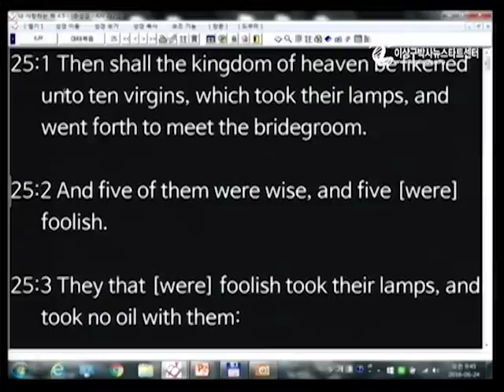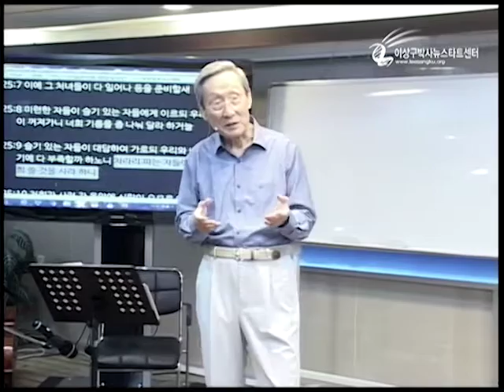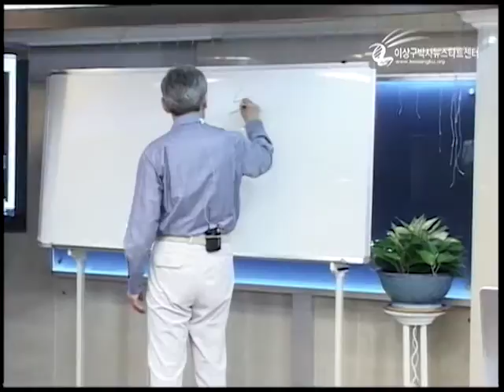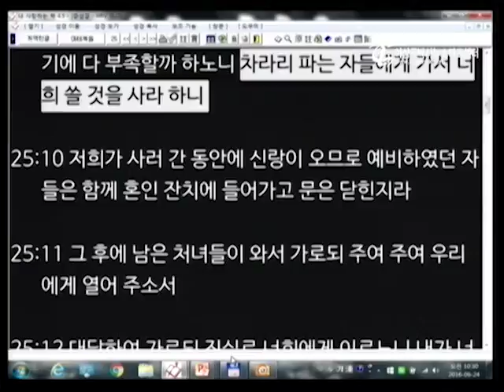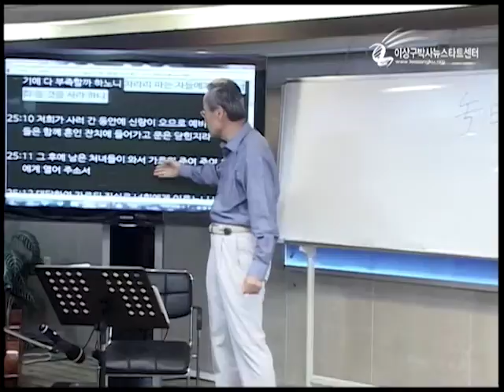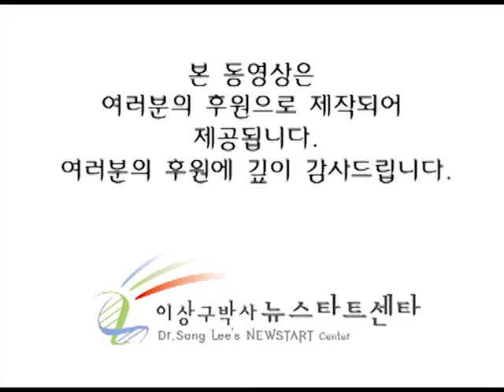H191 15 - 열 처녀의 비유